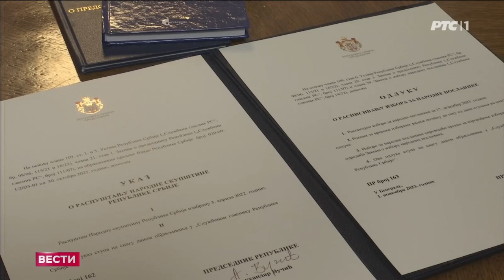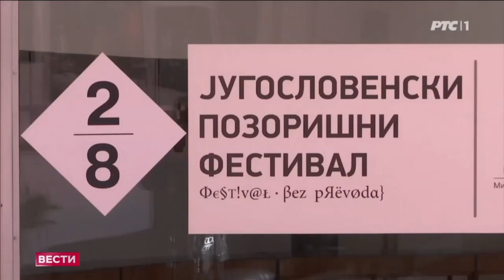RTS 1 - Vesti u 06h (02.11.2023.)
Voditeljka: Marija Mitrović - Jokić